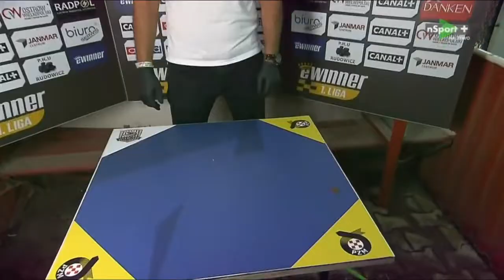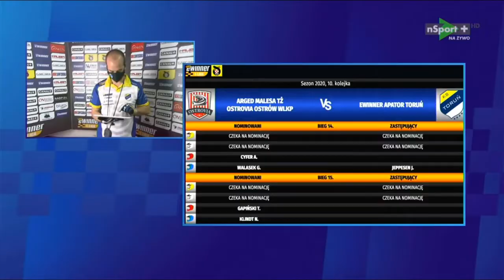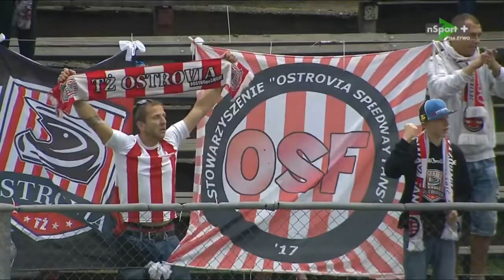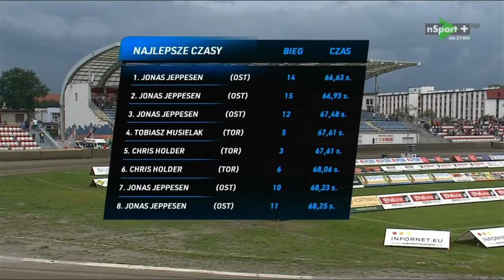Arged Malesa TŻ Ostrovia Ostrów Wlkp eWinner Apator Toruń 05 09 2020 720p PL